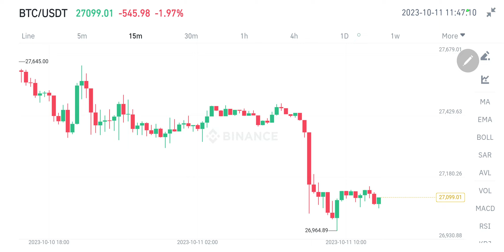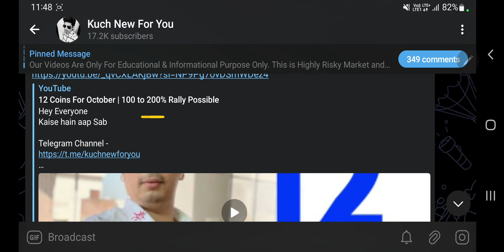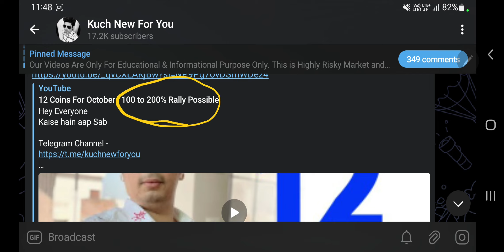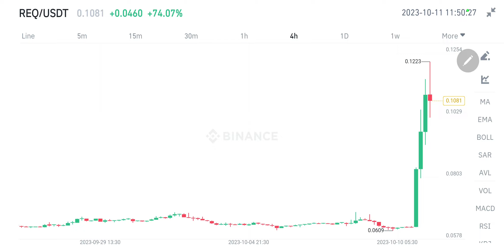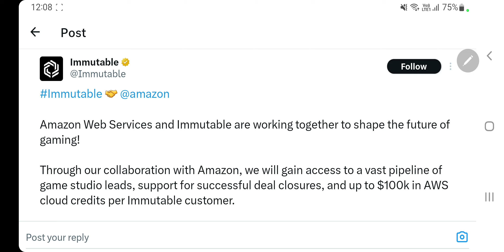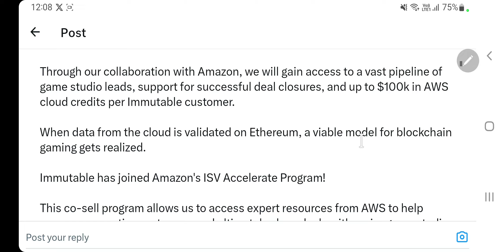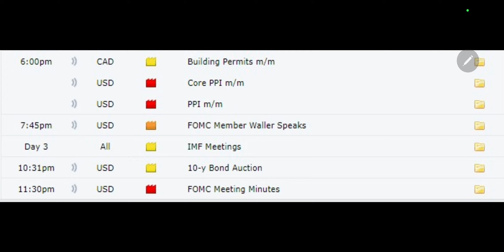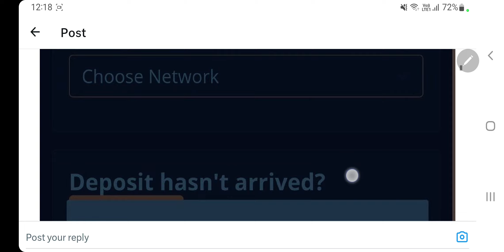Imx & Amazon | 100% Profit For Our Subscribers & Viewers | Fomc Minutes | Hamas Received Crypto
Hey Everyone

My Equipments

2nd Lens